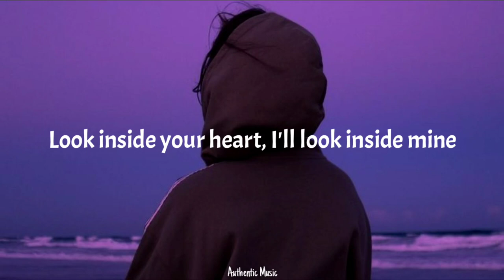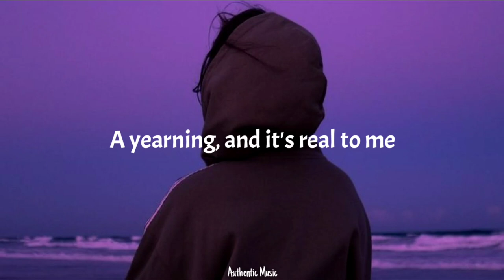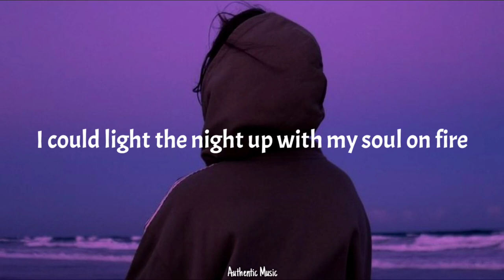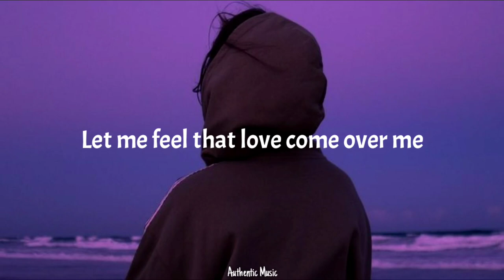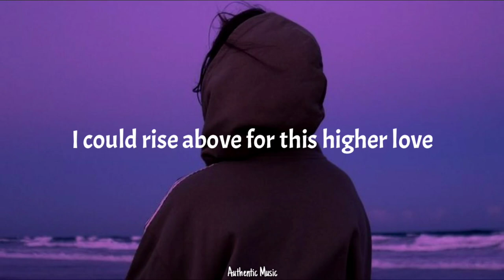Lilly Winwood & Steve Winwood - Higher Love (Lyrics) (From The Umbrella Academy 3)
2nd best:

📝 Lyrics:
Think about it, there must be higher love
Down in the heart or hidden in the stars above
Without it, life is a wasted time
Look inside your heart, I'll look inside mine
Things look so bad everywhere
In this whole world, what is fair?
We walk blind and we try to see
Falling behind in what could be

Bring me a higher love
Where's that higher love I keep thinking of?

Worlds are turning and we're just hanging on
Facing our fear and standing out there alone
A yearning, and it's real to me
There must be someone who's feeling for me

I will wait for it
I'm not too late for it
Until then, I'll sing my song
To cheer the night along
Bring it... Oh bring it...

I could light the night up with my soul on fire
I could make the sun shine from pure desire
Let me feel that love come over me
Let me feel how strong it could be

I could rise above on a higher love